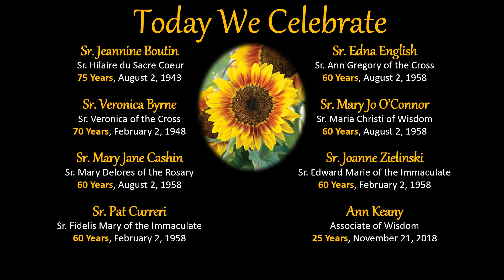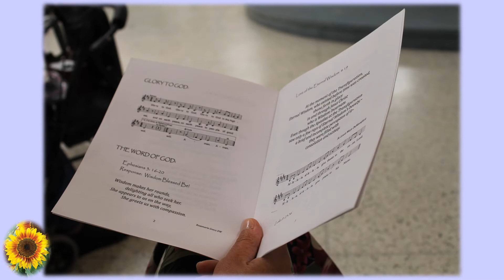Jubilee 2018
Photos of the Daughters of Wisdom's 75, 70 and 60 year Jubilarians.
Montfort Spiritual Center, Bay Shore, NY